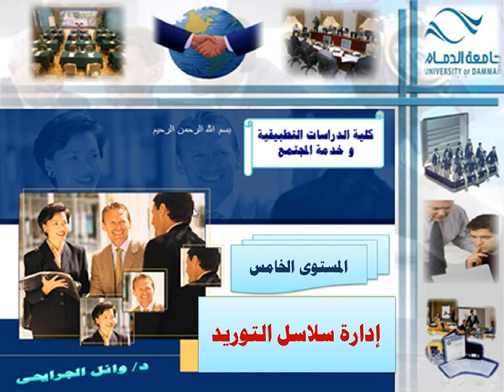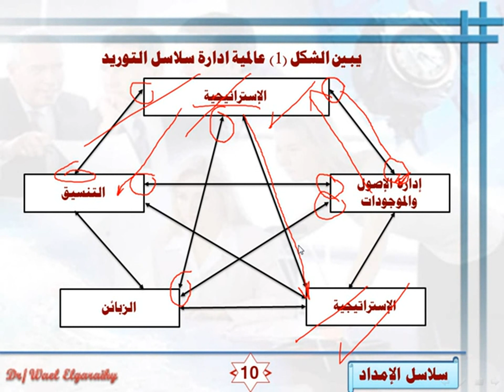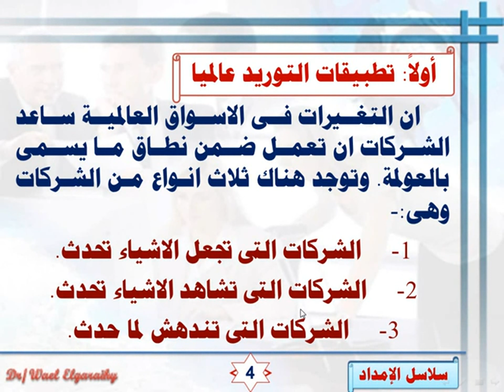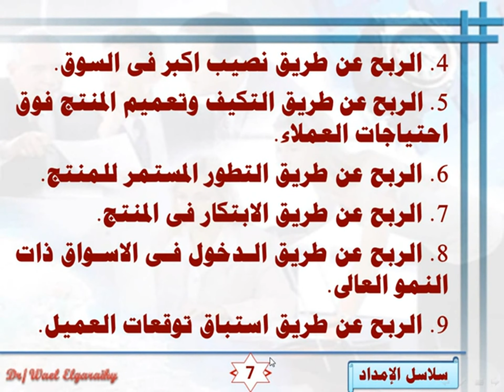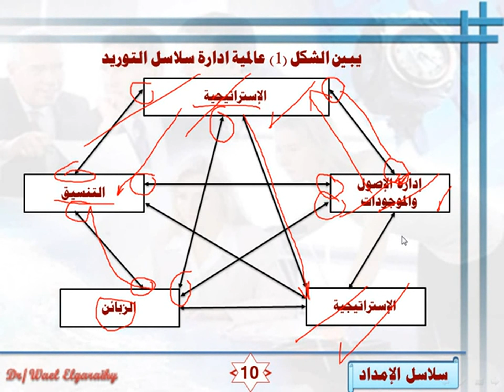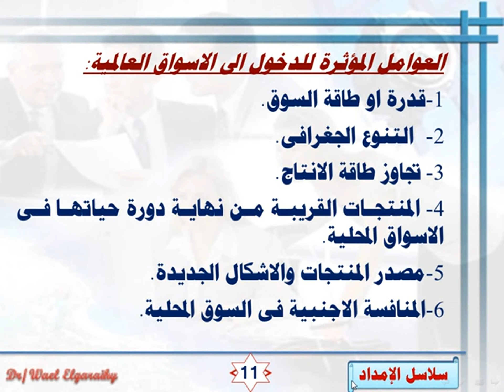المحاضرة المسجلة 11 [ إدارة سلسلة الإمداد ] م5